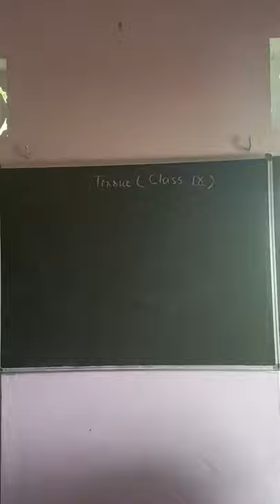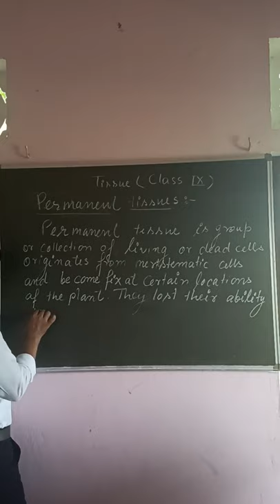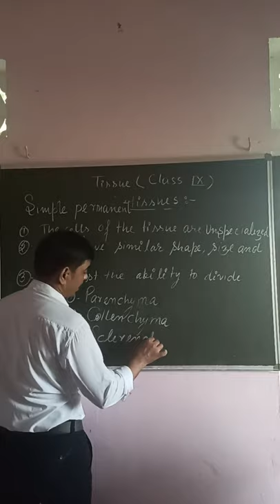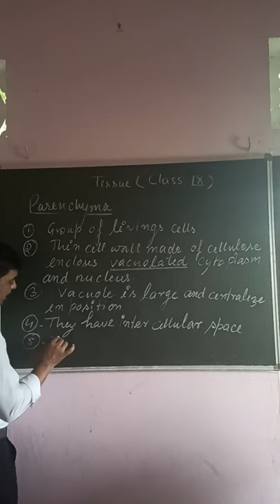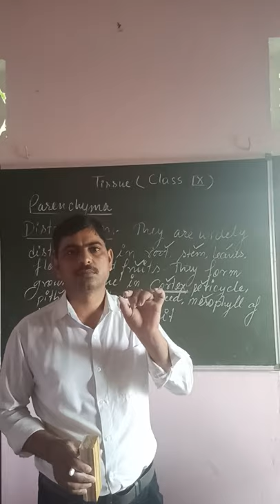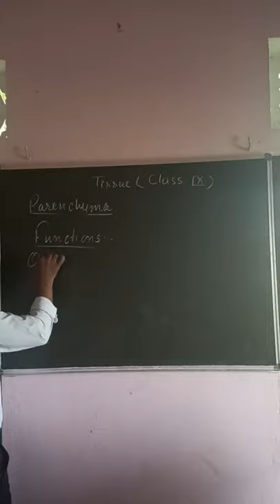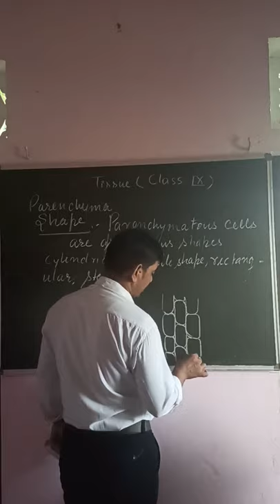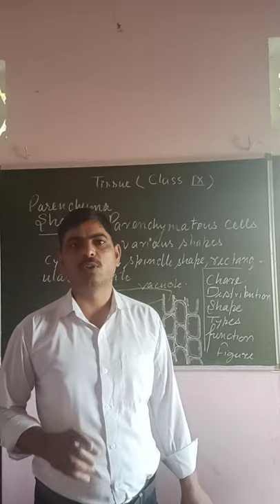SIMPLE PERMANENT TISSUE - PARENCHYMA (IX BIOLOGY)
Recorded on mobile for students welfare during lockdown because of covid 19